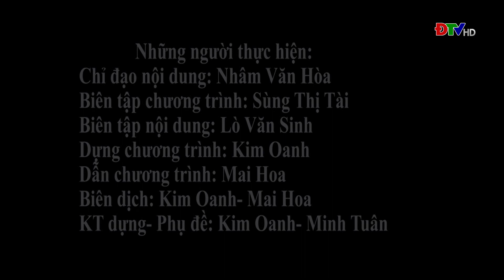ĐIỆN BIÊN - Chương trình tiếng Thái (Ngày 13-4-2022) | ĐTV